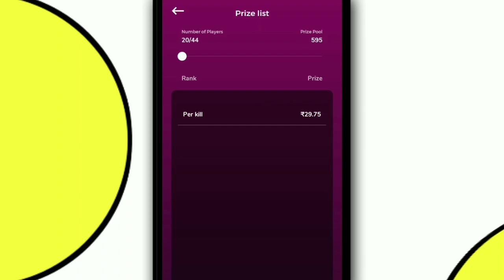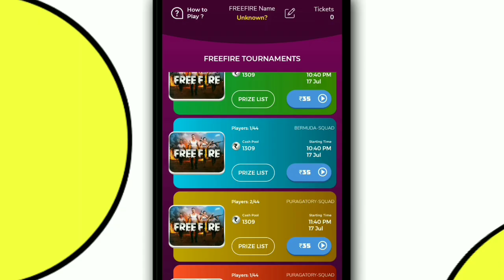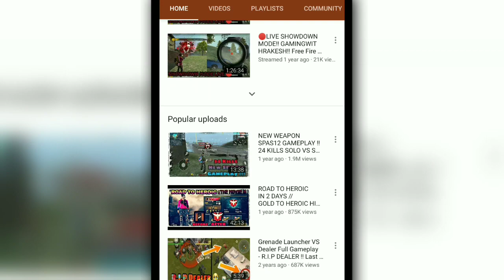WHY RAKESH IS NOT POPULAR😔| RAKESH00007 | OLDEST PLAYER🔥